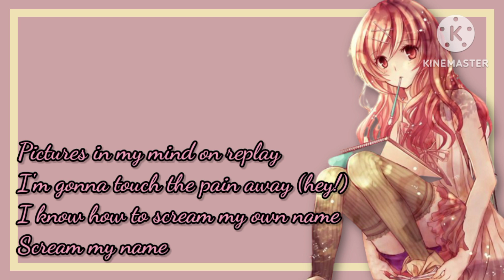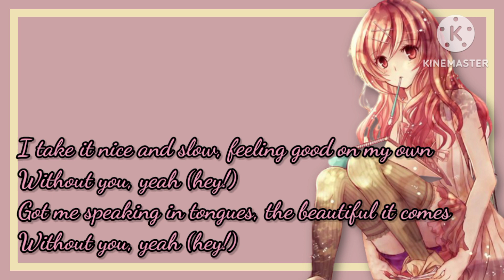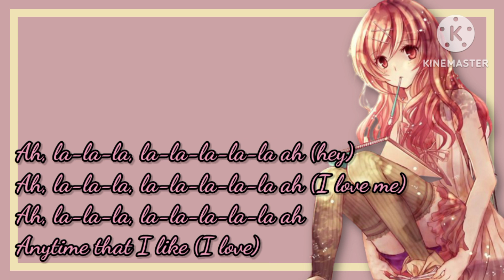Nightcore: Love myself by Hallie Steinfeld